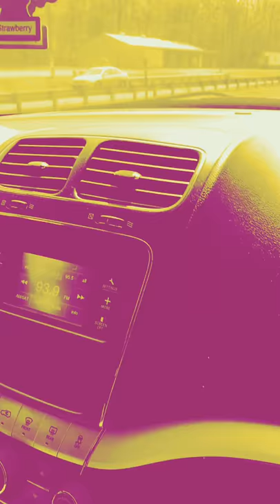On The Road Again “ With My CANDID Mouth”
Turning up with my team ( lil divas) “ one of many